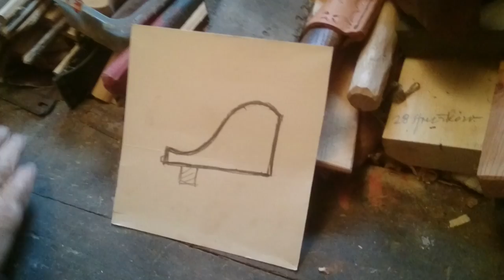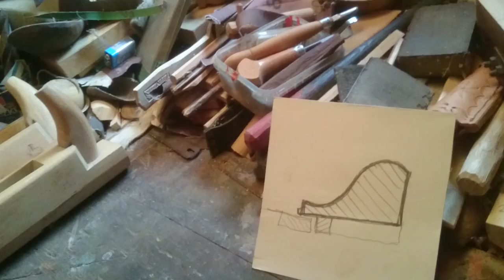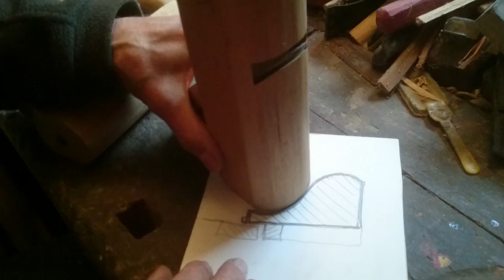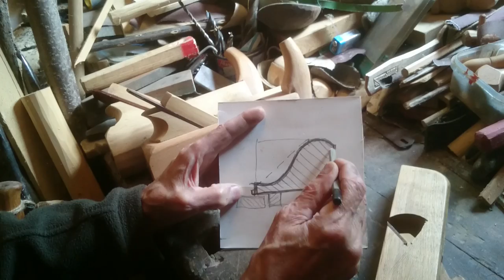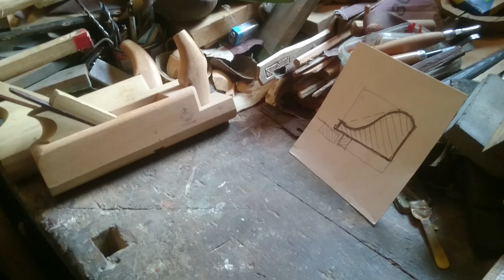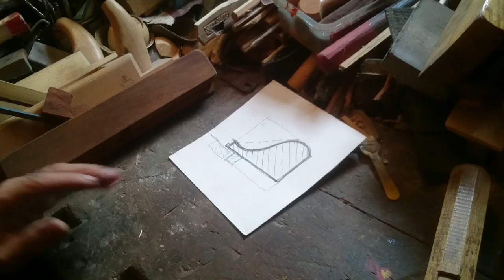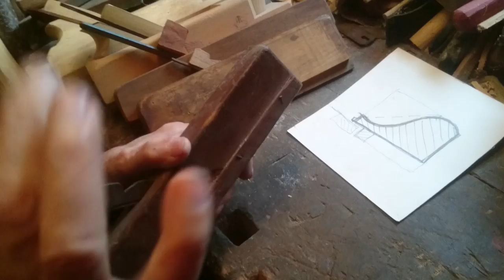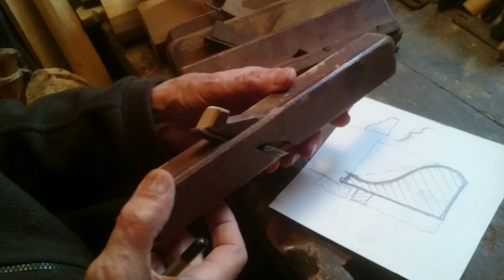Jak zrobić strug profilowy z drewna.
Pokaz strugów prostych i profilowych wraz z komentarzem, które sam wykonałem.